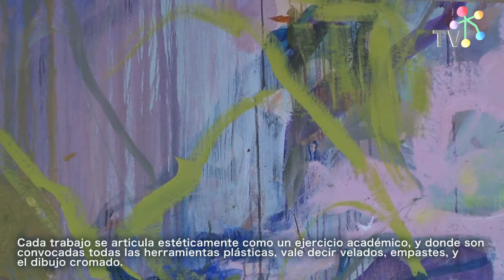Exposición "Diálogo: Varela González" en el Espacio Hall de la Municipalidad de Las Condes